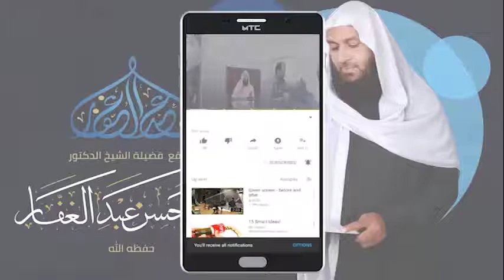المغني لابن قدامة 18 2 2021